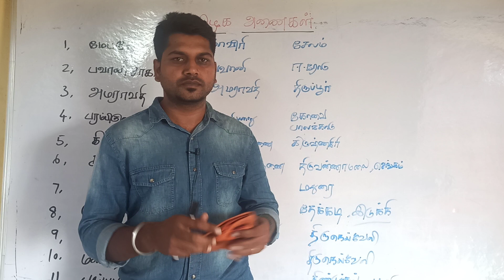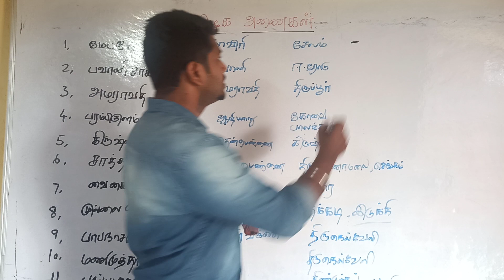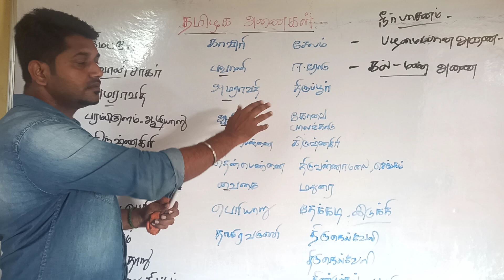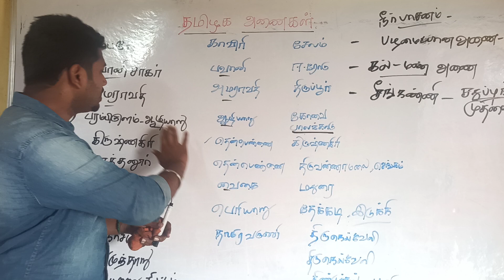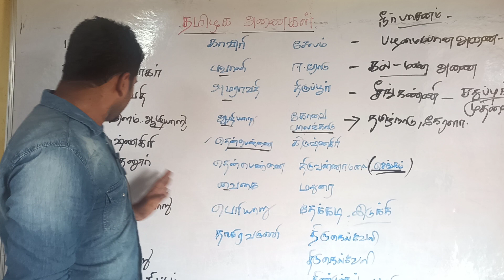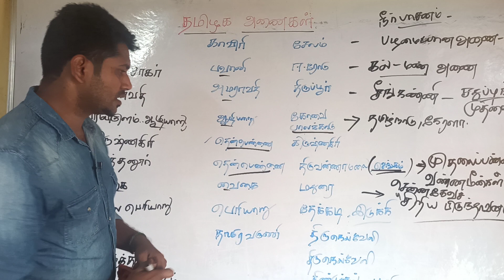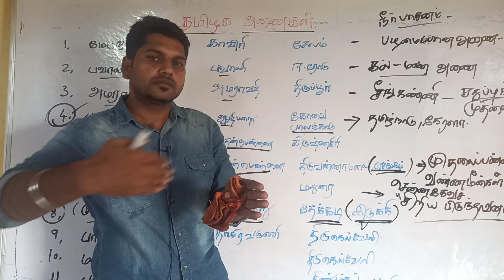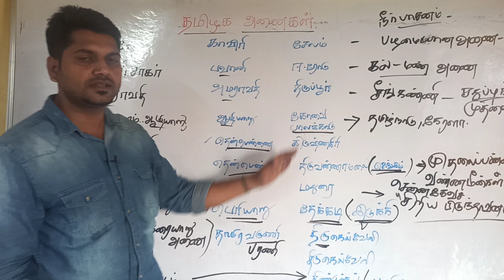Geography|புவியியல்| தமிழகத்தில் உள்ள முக்கிய அணைகள்|தேர்வு நோக்கில் அணைகளை பற்றிய ஒரு பார்வை.